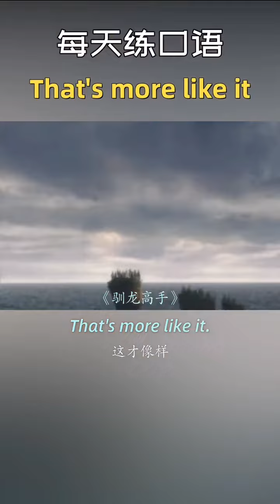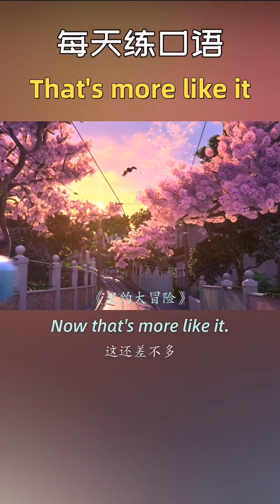Learn Chinese for beginners - basic Chinese - Chinese vocabulary Chinese Study #